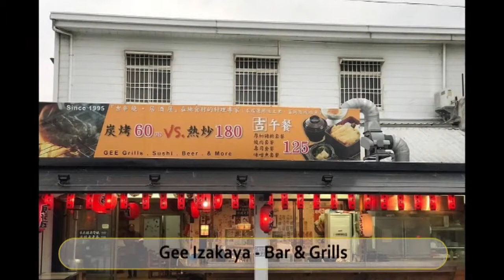Best Restaurants and Places to Eat in Taitung City, Taiwan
Taitung City Food Guide. MUST WATCH. We have sorted the list of Best Restaurant in Taitung City for you. With the help of this list you can try Best Local Food in Taitung City. You can select best Bar in Taitung City.

And Lot more about Taitung City Food and Drinks.

It's not the "Ranking" of Best Restaurants in Taitung City, it is just the list of best Eating Hubs as per our user's ratings.

List of "Best Restaurants in Taitung City"

Seven Quinoa
Mahimahi Today
Rong Shu Xia Rice Noodles
Lin's House of Stinky Tofu
Lan Qing Ting Fast Food
A Hong Fried Chicken Specialty Store
Baoshang Douhua
Uncle Pete's Pizza
Gee Izakaya - Bar & Grills
Big Wheel (Da Che Lun) Japanese Restaurant